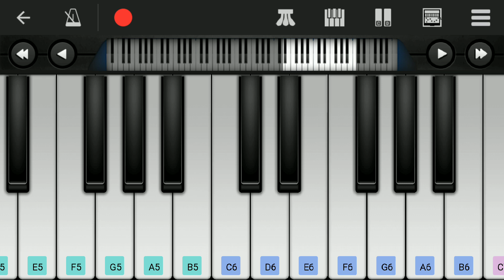Pushpa Love BGM | Emotional | Easy Piano Tutorial